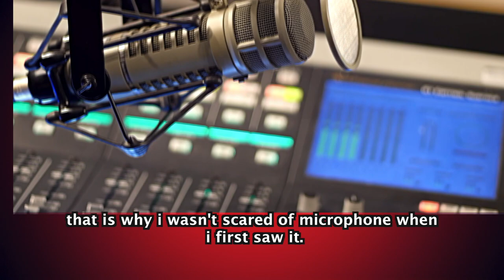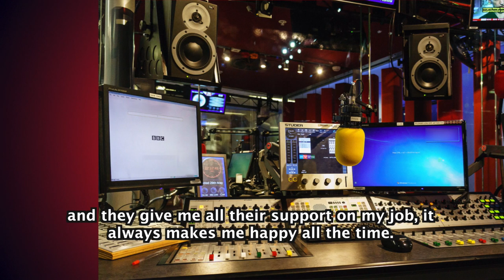Season 23 Episode 3 Taiwo Akinsola's Journey As A Radio Presenter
Taiwo Akinsola's Journey As A Radio Presenter and How He Was Almost Killed 32 years ago